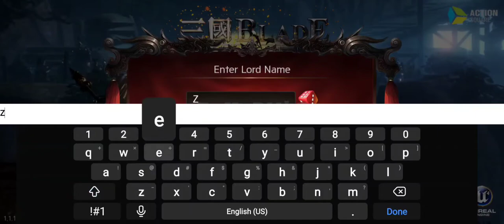The Blade of The Three Kingdoms: Return - Global Launch Gameplay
The Blade of The Three Kingdoms: Return.

Super-action mobile game

The super-popular action mobile game "The Blade of The Three Kingdoms: Return", which has won a big game award and has been downloaded more than 3 million times in Korea, will be directly distributed by ACTION SQUARE CO., LTD!

◎More than 200 original skills! Reproduce the 81 legendary generals of the Three Kingdoms!
Different from the quality of the other action mobile games of The Romance of the Three Kingdoms so far, the well-known generals of the Romance of the Three Kingdoms are completely original and recreated! Not to mention, the popular generals such as Guan Yu, Zhang Fei, Zhao Yun, Ma Chao, Zhuge Liang, Liu Bei, Cao Cao, Sun Quan, Lu Bu, and Diao Chan, as well as the original generals of "The Blade of The Three Kingdoms: Return" are also worth looking forward to! Enjoy the action duel of the Three Kingdoms that you can't experience in other games!

◎Enjoy the original stories while having a fun duel with the heroes!
Based on the history of the Three Kingdoms, the story is faithfully reenacted in combat mode! Recall your memory of the Romance of the Three Kingdoms, and use several well-known battles as the stage to run with the heroes on the battlefield! Cultivate military commanders, break through the limits, and enjoy super refreshing battles with gorgeous skills!

◎ Mystic Beast、Endless Battle、Duel… Lots of mode！
In addition to the general modes, there are mystic beast battles, infinite battles, one-on-one duels, alliance battles, national battles, 3v3 PVP mode for betting on honor and self-esteem, arena 10v10 fighting mode, and up to 50v50 alliance battle mode, etc. Various ways to play! Get the strongest generals and aim to dominate the world through the multi-mode that you can’t get tired of playing!

Looking forward to your heroic performance!

◎Character Voice Starring
Kenjiro Tsuda, Kazuhiko Inoue, Taiten Kusunoki, Kenyu Horiuchi,
Yuto Suzuki, Eiji Hanawa, Ryo Kikuchi, Kyosuke Mano, Takehiro Hasu,
Ken Yanai, Masahide Yamaguchi, Ryota Shida, Jiro Saito,
Hironori Saito, Teruo Seki, Koichi Yokota, Ikkyu Juku, Keisuke Fujii,
Yuuki Sanpei, Kousuke Gotou, Takayuki Miyamoto, Tatsuya Kobayashi,
Rina Otowa, Marina Inoue, Nanaka Suwa, Kaoru Marimura, Ai Yamamoto,
Erika Yoshizumi, Hina Kino,Yui Nakajima,Yuha Sawaki, Kazuhiko Inoue,
Seki Teruo, Erica Yoshizumi

◎Applicable Model
Android: OS 7.0 (API 24) or higher, RAM 4GB or higher
※ Some models may not be applicable even if the conditions are met.

◎ Notice
Strong recommended to download when connected to WiFi.